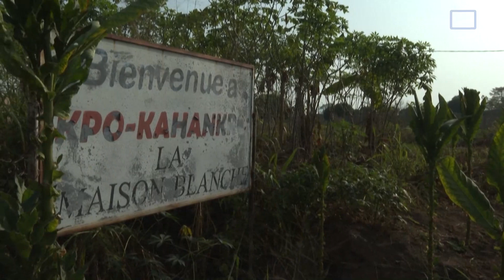Zaidi ya watu 21 wafariki kwa kile kinachodaiwa kutumia dawa za miti shamba Ivory Coast, tazama ....